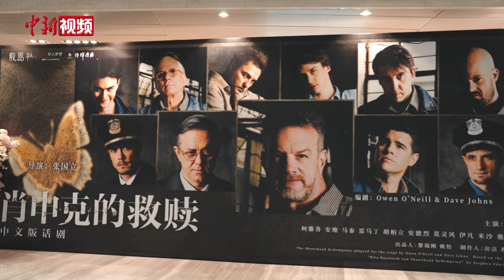【洋腔队】阔别中国近四年 演员大山讲述“洋笑星”跨界之路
画面中说着一口流利中文台词的外籍演员正是阔别中国舞台近4年的大山，年近花甲的他正在舞台上排练着由张国立导演的话剧《肖申克的救赎》，这也是大山时隔近4年再度回到中国后接下的第一个线下演出项目。这部共由11名外籍演员用中文演绎的话剧正在中国多地巡演。
除了参演话剧，从1989年元旦晚会的首次表演至今，大山拜师学过相声、演过小品、说过脱口秀、也主演过多部电视剧，甚至还被加拿大任命为“加中文化大使”。他直言，30多年来，自己从“洋笑星”到开始探索“大山4.0”，虽然频频跨界，但自己致力于从事中外文化交流的初心始终没变。（李佳励 官逸伦）